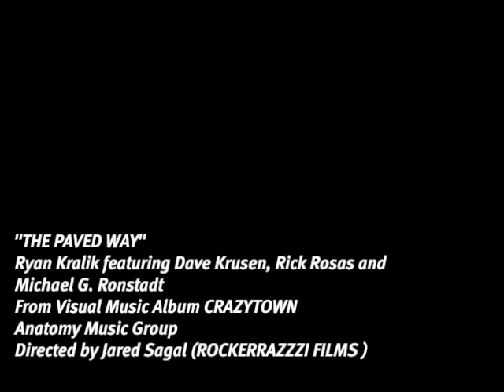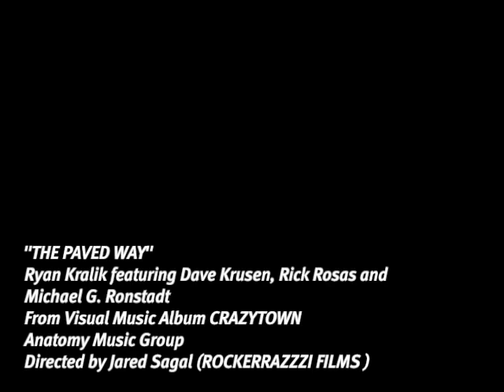RYAN KRALIK - The Paved Way [Official Music Video] feat Dave Krusen & RIck Rosas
Brand new video single of "The Paved Way", by Ryan Kralik, directed by Jared Sagal (Rockerazzi.com) and featuring infamous rock drummer Dave Krusen of Pearl Jam, Candlebox and Hovercraft & Rick "The Bass Player" Rosas, legendary bassist for Neil Young, Joe Walsh, Willie Nelson and other classic Rock N Roll greats.  First of several 'visual singles' to be released from Kralik's visionary new project, the "Visual Music Album" set for release on 12/12/12 entitled "CRAZYTOWN".  The film and album combo release will feature other collaborations with Rock's elite and up-and-coming such as Josh Hisle, Michael G. Ronstadt and The Black Doves' frontman Steve WIlson.  These visual singles will be released via the internet and be available through major online retail outlets for a limited time leading up to the theatrical and DVD/BLUray release of "CRAZYTOWN" in Limited Deluxe Edition Boxed Set.

For more details on this exciting and one-of-a-kind artistic film and music project,